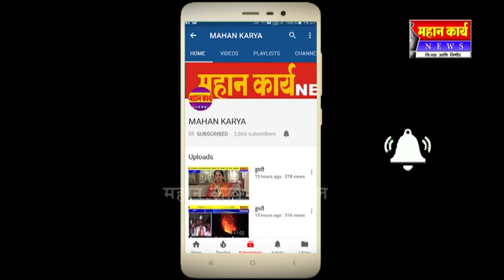नणदीत अंबिल घागर सोहळा उत्साहात संपन्न : श्री हालसिध्दनाथ यात्रेनिमित्त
नणदीत अंबिल घागर सोहळा उत्साहात संपन्न : श्री हालसिध्दनाथ यात्रेनिमित्त महाप्रसादाचं आयोजन